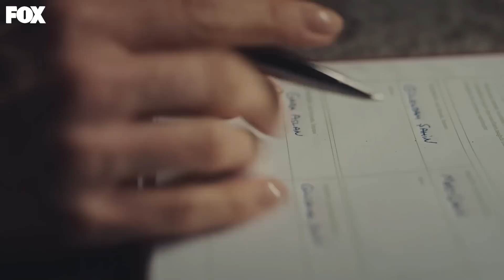Gülendam'ın Karnındaki Küçük Sürpriz - Gülcemal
Gülendam hamile olduğunu anlıyor. İSTENMEYEN GEBELİK

KÜNYE:
YAPIM: MF YAPIM
SENARYO: Eda Tezcan
YÖNETMEN: Yusuf Pirhasan Çalışkan